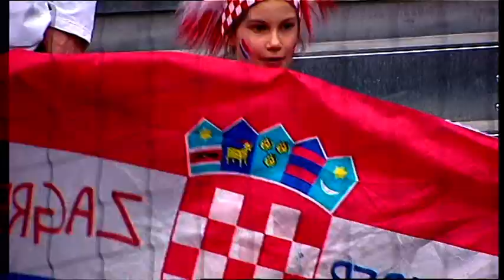Handball-EM Austria 2010 Trailer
Handball EM Trailer